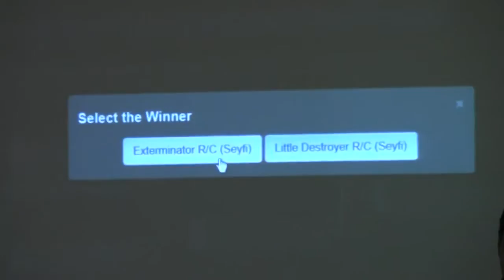January 3 2014 Sumo Bot - Little Destroyer vs Exterminator